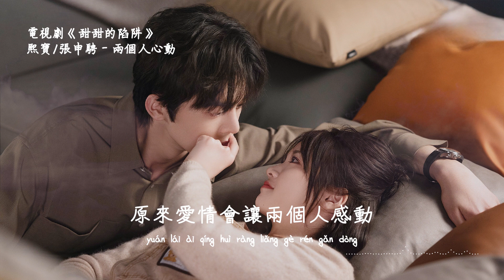熙寶、張申騁 | 兩個人心動 (電視劇《甜甜的陷阱 Sweet Trap》) Official Lyrics Video【高音質 動態歌詞】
♪ 音 樂 資 訊 ♪

作詞：陸越穎 作曲：王鵬
編曲：王鵬

男：
沒準備 曖昧的氛圍 喝一杯氣泡水也會醉

女：
別浪費 落日的回味 看月光照著夢還不睡

男：
向前追 背對背依偎 轉過身你就是我的誰

女：
去面對 每一朵玫瑰

合：
安靜地 聽它說你愛誰

男：
我猜測我有些心動 看一眼心跳就失控
原來愛情會讓一個人衝動

女：
我猜測我有些心動 看一眼害羞的臉紅

合：
原來愛情會讓一個人悸動

男：
我猜測我有些心動 一整晚都是你的夢

合：
原來愛情會讓一個人解凍

女：
我猜測我有些心動

合：
不自覺偏心又放縱 原來愛情會讓一個人被動

合：
去面對 每一朵玫瑰 安靜地聽它說你愛誰

男：
你怎麼躲進我眼裡 偷看我愛你的祕密

女：
你怎麼藏進我心裡

合：
偷吃我愛你的勇氣

男：
我猜測你有些心動 看著我心跳就失控

女：
我猜測你有些心動 看著我害羞的臉紅

男：
我猜測我有些心動 一整天都是白日夢

合：
原來愛情會讓兩個人感動
我猜測我有些心動 不自覺偏心又放縱
原來愛情就是兩個人心動

♪ 特 此 聲 明 ♪